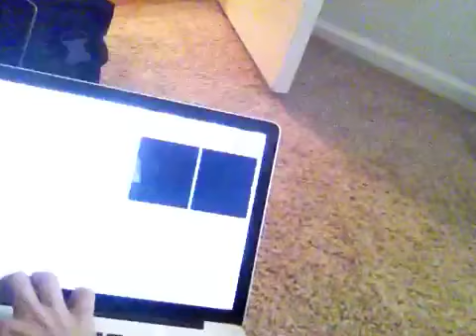Baby...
Also, be sure to follow me and interact with me through the links listed above!

Interracial Swag (song download-go to this link and scroll down and hit download!)

Also, be sure to check out our Project DinnerTard campaign to have dinner with the ShayTards!